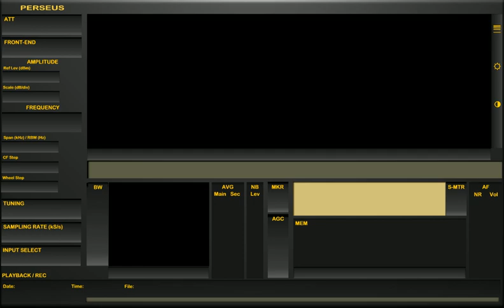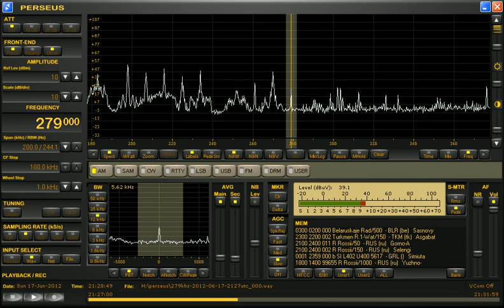279khz 2012-06-17-2127 utc - Turkmen R.1-Watan - 4390 km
Reception of Turkmen R.1-Watan on 279 kHz 20 minutes after Radio Belarus got turned off.

This is only possible because of Radio Belarus turning off after 21:00 UTC.